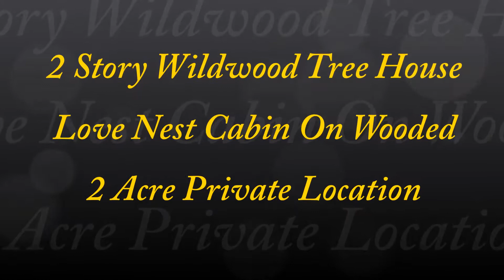2 Story Wildwood Tree House Love Nest Cabin On Wooded 2 Acre Private Location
Don't be fooled by lower nightly cabin rates on this site. Manager fees and Hot Tub fees can add $50 - $75 per night to your final bill!

Perfect escape for lovers, 2 couples or small family. This cabin gives you the feel of being in a tree house. Two Acres of Mature trees envelope this cabin which is your view out of every window. Day dream on the rocking chair front porch or star gaze from the hot tub. Sip wine from the many local wineries in front of the stone fireplace. Large loft upstairs bedroom with reading lounge. A baby crib is on property as well as a high chair!

Grill steaks from the gas grill on back porch or roast weenies and marshmellows in firepit in back of cabin. Play checkers or put puzzles together on back screened porch area. Perfect location to nearby Helen and many activities. Tubing, water park, miniature golf, zip line, horse back riding and much more. Horse & buggie ride through town, browse the shops. Visit Nora Mill, Jumpin Goat Coffee and the Antique Mall. Many hiking trails and waterfalls nearby. Unicoi State Park is four miles away and offers picnic area, beach area, paddle boat and kayak rentals. Also the home of the beautiful Anna Ruby Falls.